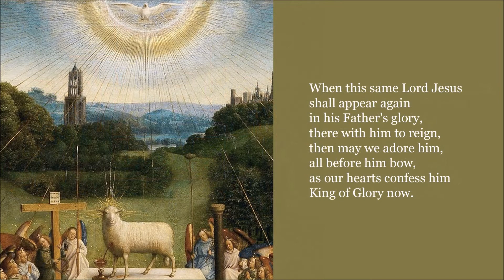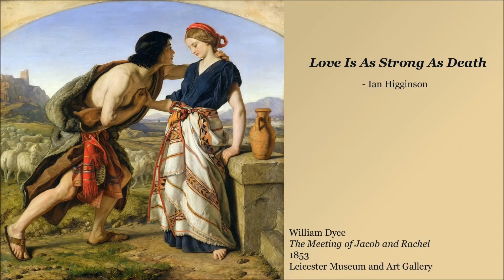Matins for the 26th Ordinary Sunday